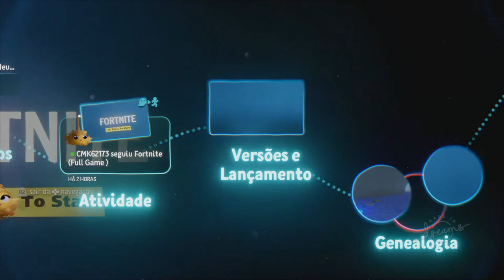DREAMS #4 - FORTNITE BY IJsbeerKoekje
💥Saudações Netwebáticas💥

🔸CONTEÚDO🔸
Dreams é um universo de jogo extraordinário e em constante expansão da galardoada Media Molecule, criadora de LittleBigPlanet e Tearaway, onde podes descobrir jogos criados pela comunidade de todo o mundo e aprender a criar os teus.

A mais recente evolução da máxima do estúdio "Jogar, Criar, Partilhar", Dreams dá-te a oportunidade de libertares a tua criatividade. Dá vida às tuas ideias com ferramentas inovadoras e fáceis de utilizar e partilha-as com uma comunidade global.

Quer queiras criar jogos, música, quadros, animações, esculturas, filmes ou algo semelhante, Dreams é um extraordinário parque de diversões digital onde tudo é possível.

➡️️BATTLE.NET🔗NetwebSystem#2408
➡️️EPIC GAMES🔗Netweb

✨PARCERIAS & AFILIAÇÕES✨
◾INSTANT GAMING - Jogos até 80% + Baratos!

🏠MORADA🏠
Estremoz

⚙️SETUP⚙️
🔸Caixa: ATX NZXT H440 Preta / Vermelha
🔹Motherboard: Asus Maximus VIII Hero
🔸Memória: x4 Kingston 8GB DDR4 2400MHz HyperX Fury Black
🔹Fonte: Seasonic M12II 620W Evo Edition 80+ Bronze
🔸Processador: Intel Core i7 6700K (4.0GHz) Socket 1151
🔹Cooler: Cryorig R1 Ultimate
🔸Ventoinhas: 3x Ventoinha Corsair AF120 Performance
🔹Disco SSD: Samsung 750 Evo 250GB SATA III
🔸Disco HDD: 2x Seagate 1TB SATA III 64MB
🔹Disco HDD: Toshiba 500GB SATA III 64MB
🔸Placa Gráfica: Asus GeForce® GTX 1070 F.E. 8GB GD5
🔹Rato: Asus Cerberus Gaming Mouse
🔸Teclado: Asus Cerberus Gaming
🔹Tapete: Asus ROG Sheath 90MP00K1-B0UA00
🔸Monitor: 2x Asus Monitor Gaming LED VX238H (23")
🔹Webcam: Logitech C920
🔸Placa Captura: Avermedia LGP
🔹Microfone: Blue Yeti Professional
🔸HeadSet: Tritton Kunai Stereo Red
🔹PlayStation 4

⚠️️REGRAS CHAT/COMENTÁRIOS⚠️️

👊ARRASEM👊